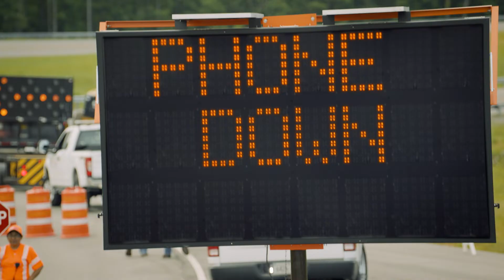Slow Down, Phone Down Commercial #3: From the Worker’s Perspective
For more information on our Slow Down, Phone Down work zone safety campaign, or follow ARDOT on social media (Facebook, Instagram, and Twitter) @myardot.